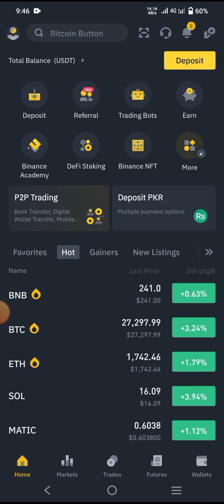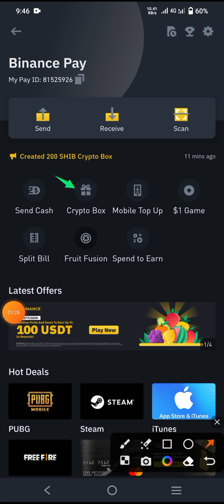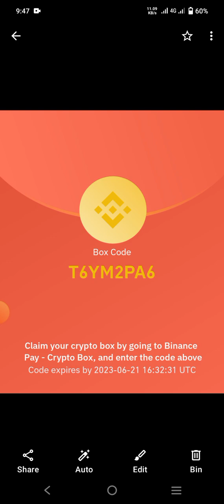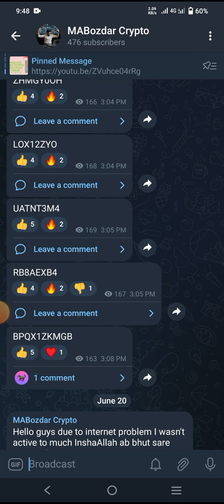Binance Crypto Box Code Today | Binance New Offer | Get Free USDT | Binance 5 New Crypto Box